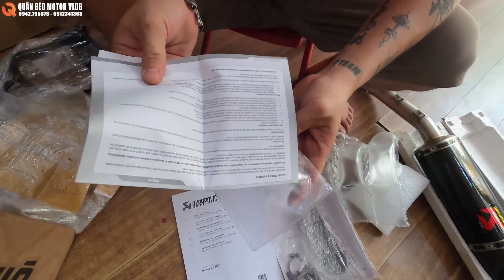YAMAHA XSR155 Độ SmartKey An Toàn NTN? Hướng Dẫn độ Smart Key Honda SH cho YAMAHA MT15, XSR và TFX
Decal và các vấn đề về thiết kế in ấn Decal:
Hotline: Mr Quân Béo - 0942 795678 / 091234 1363
Zalo: 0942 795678 / 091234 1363
Fanpage: Qteam Motor - Phụ Tùng Xe Độ Hà Nội